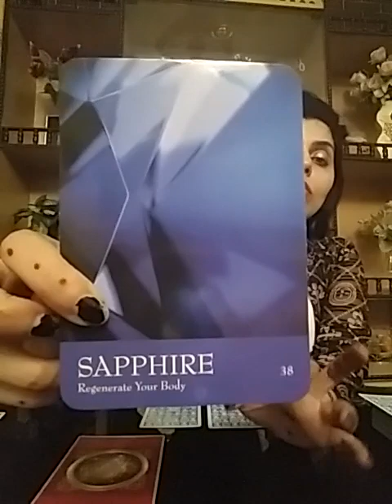Aquarius May 2019 ( 8 - 14 ) - PRECAUTION is better than CURE : SERIOUS ILLNESS | Death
Services  i  offer :

1- 5 question reading - 60 GBP ( 80 USD )

2- 3 question reading - 50 GBP ( 65 USD )

3- 2 question reading - 40 GBP ( 52 USD )

4- 1 question reading - 25 GBP ( 32 USD )

5- Love n Relationships - 80 GBP ( 100 USD )

6- 10 Minutes customized  *SPIRITUALLY CHARGED*  affirmations that give 100% RESULTS - 60 GBP ( 80 USD )